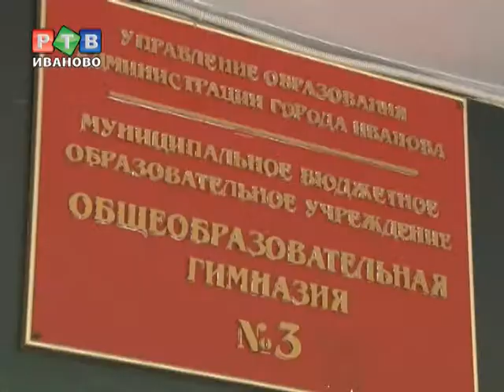В гимназии №3 ремонт полным ходом